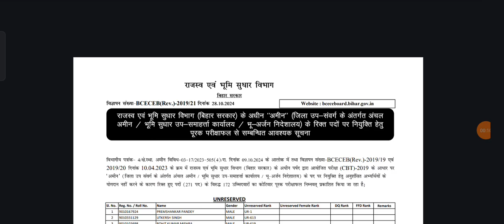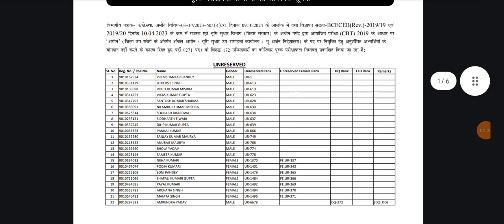1767 Amin waiting list result declared!! lrc Amin waiting list result published!!lrc latest update!!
👉LRC VACANCY OUT||10000+
 post /amin/online apply/ विशेष सर्वेक्षण आमीन how to apply||

Lrc amin latest news today
Bihar Amin new niymawali 2022 kya hai
Amin new niymawali 2022
LRC AMIN NEWS TODAY
Irc new vacancy kab ayega
LRC SSA Amin New Vacancy 2022
LRC Amin latest news
Irc amin news today
Irc amin new vacancy 2022 kab ayega
Irc bihar amin latest news
Special survey amin
Irc amin SSA farzi candidate
btsc je result latest btsc je news
btsc je final result kab ayega
btsc je result latest

Hello guys
My name is Er. pooja singhaniya. I am civil engineer.

👉इस चैनल पर
Bihar government jobs , civil construction site knowledge, house plan and Home degine🏣🏙️🏚️🏙️🏤 related वीडियो मिलेगी।।😊😊

Bihar government jobs like
1. BTSC JE
2.UDHD JE
3.MWRD JE
4.PHED JE
5.RCD JE
6.LRC JE
7.BTSC
8.SSC JE
9.RRB JE
10.BSSC
11.BPSC
12.Bihar Amin

Link
1.my 2nd channel

5.